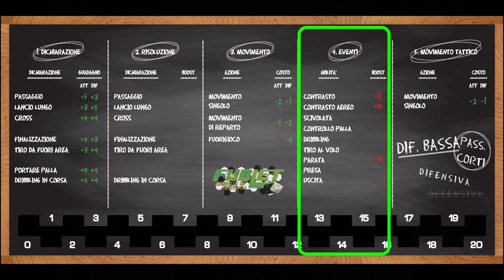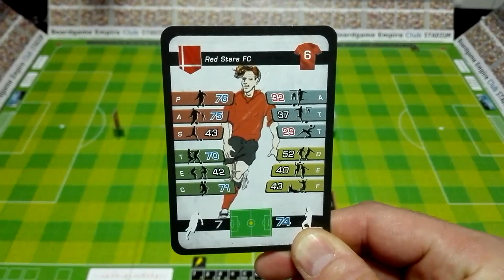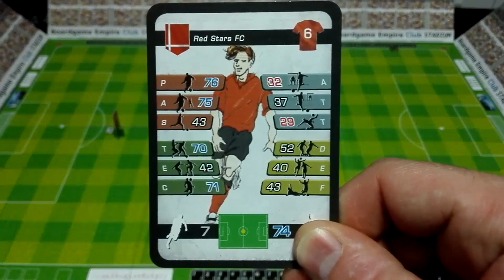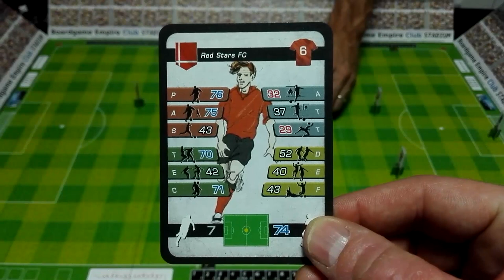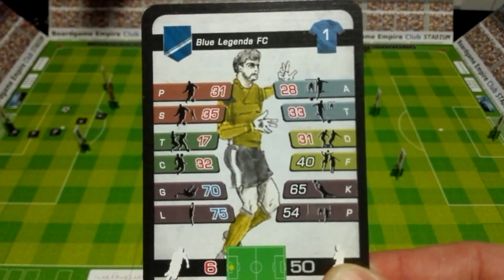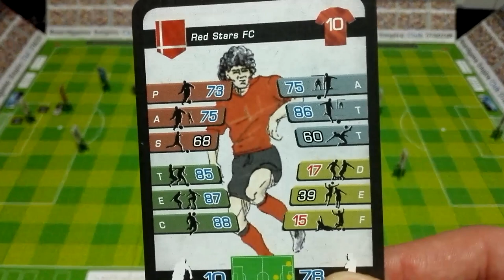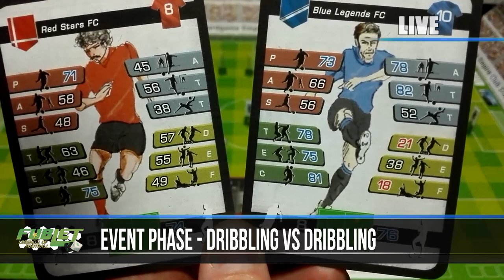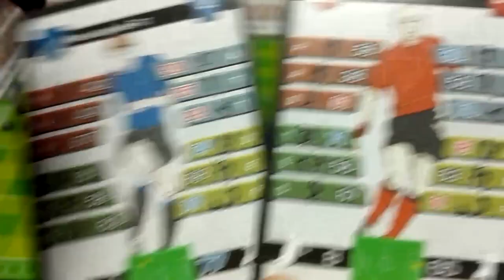Fublet Tutorial ENG SUBS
In this video Bruno and Paolo, from the Boardgame Empire Club Stadium, are going to explain the basics of the game and some of the most important situations that may occur during a match!